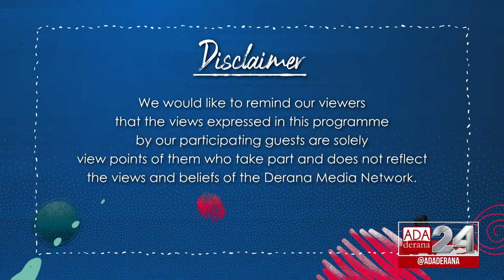GEN XYZ | Episode - 92 | Challenges Youth Faces in an Economic Crisis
The economic crisis has taken a toll of everyone's lives and something we need to focus on are the issues faced by the youth due to this, since the future goals and plans have to be altered or some have even been back tracked.

Bodh Maatura - Economic research analyst, describes the current and major issues the youth is faces, problems such as disrupted education, options of studying overseas and difficulty in travel.

Original on air Date - 17th August 2022